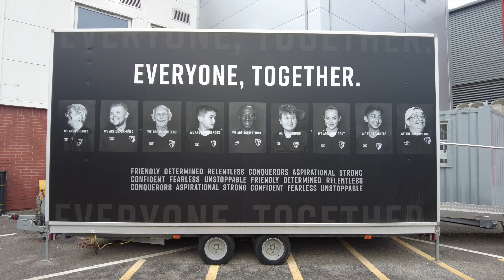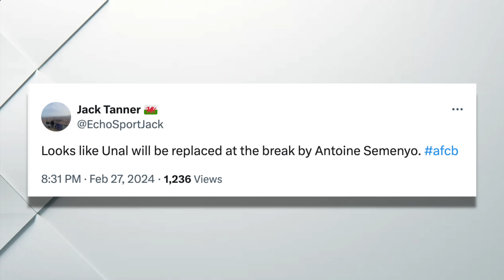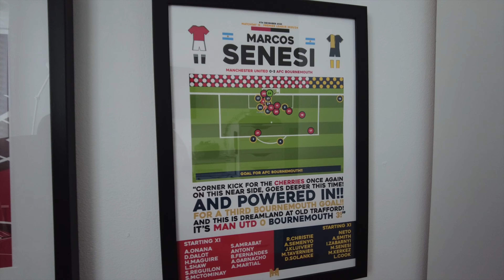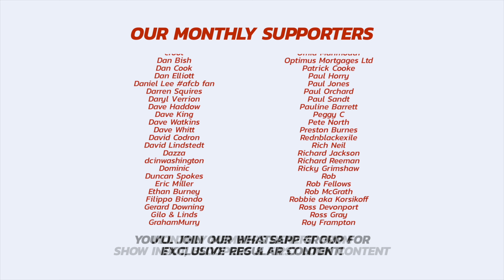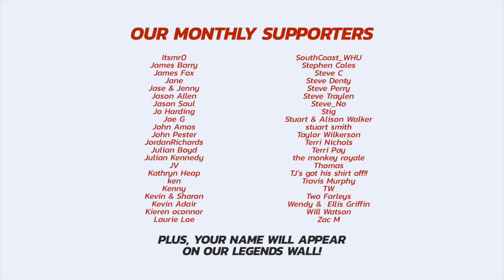VLOG: Absolute WORLDIE as Leicester’s SECOND STRING Dump Bournemouth Out Of FA Cup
Cherries looked jaded against the Foxes on Tuesday in a performance which has troubled many supporters - many of whom were excited at the prospect of being just ninety minutes from Wembley. With Iraola's side making a number of changes, it was hoped the fringe players would stake a claim for a starting berth in the Premier League, but a showing which lacked composure and "clinicality" has sent parts of social media into meltdown as the winless run continues.

Sam has the vlog from Dean Court...